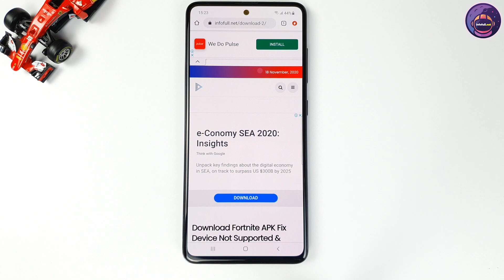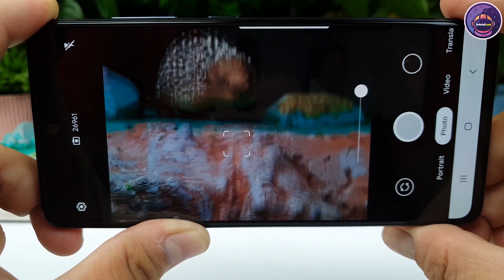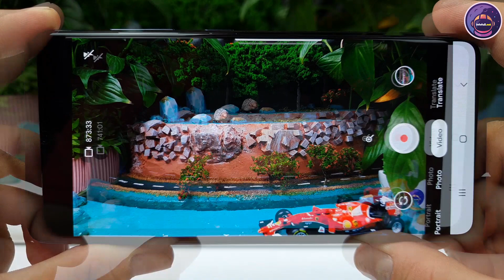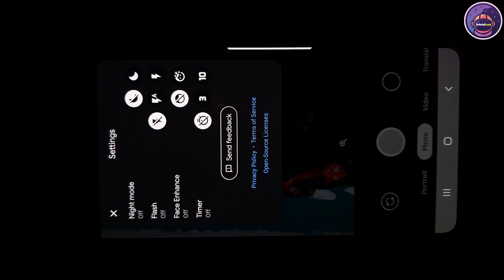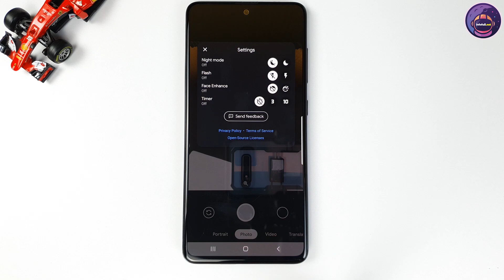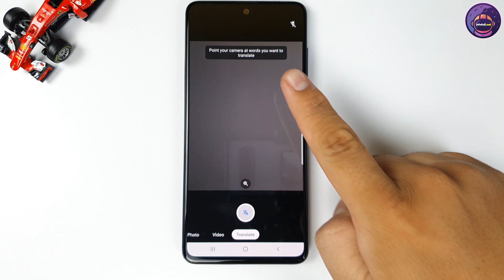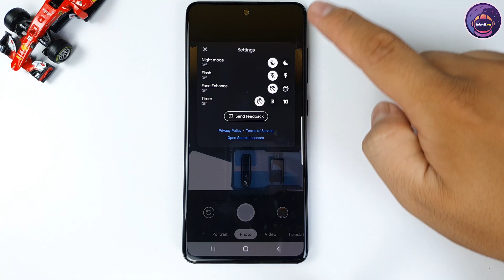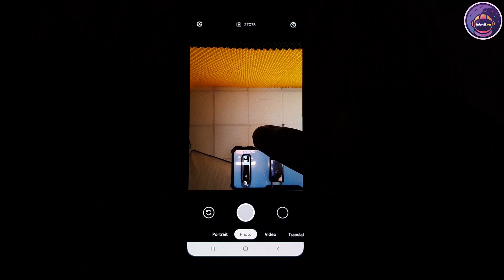Install Google Camera Go v1.8.3 Mod with Night Sight Mode for Samsung A51 | Gcam Go vs Stock Camera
Install Google Camera Go v1.8.3 APK Mod with Night Mode for Samsung A51 | Gcam Go vs Stock Camera